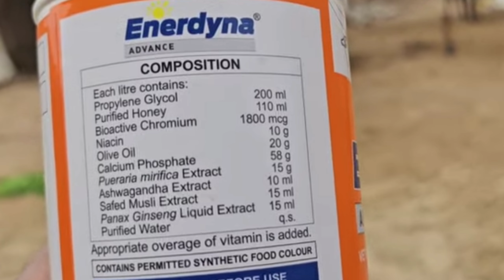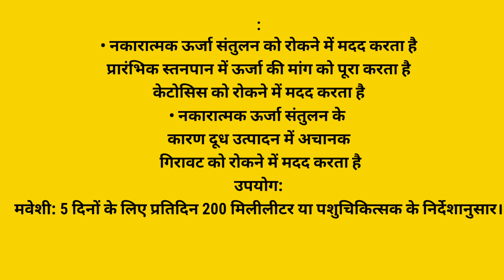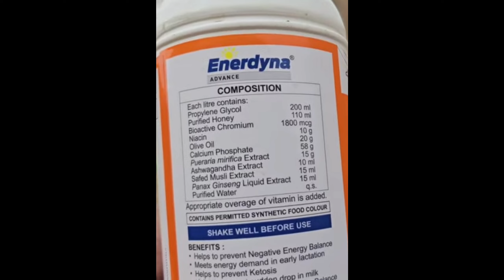Enerdyna Advance Liquid || गाय, भैसो मे ऊर्जा कि कमी है, दुध मे गिरावट आई है तो येह दवा पिलाये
नमस्कार दोस्तो इस विडिओ मे हम आपको Enerdyna Advance liquid के डिटेल मे जानकारी देंगे
Enerdyna Advance Liquid
vet Medicines